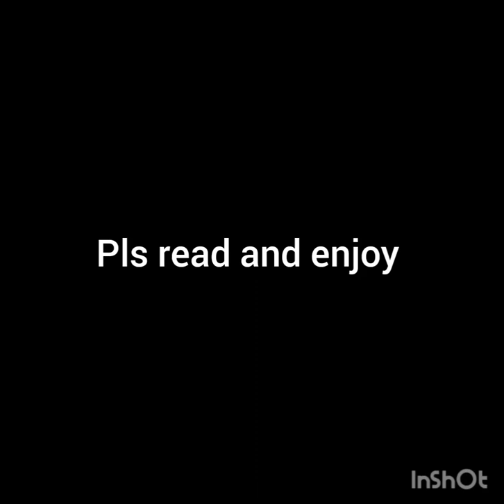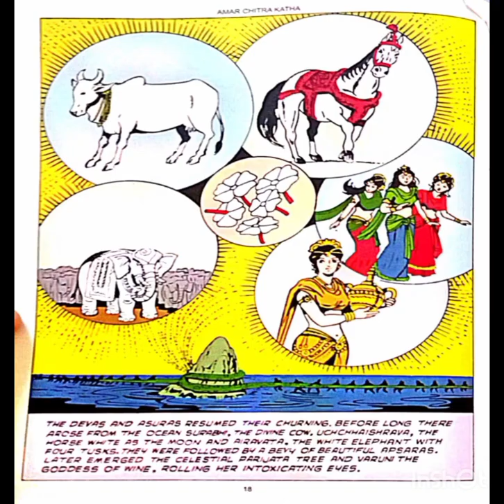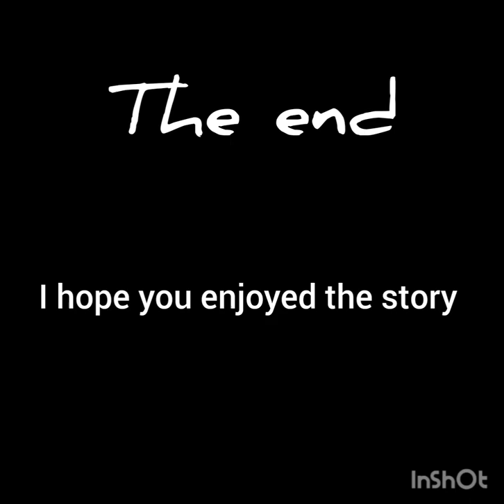The Churning of the Ocean